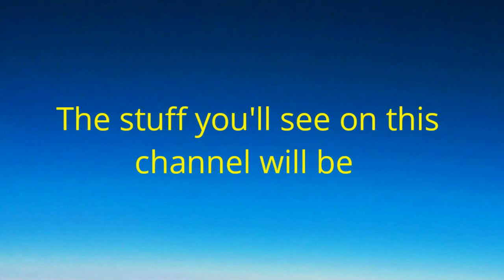My Channel 2020!